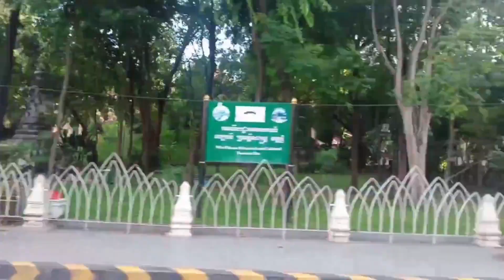សាច់គោ​ក្បាល់ជ្រូកនិងពោះអាំង#Roast Beef, pork head and grilled intestines# Cambodia Street Foods.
សួស្តីបងប្អូនទាំងក្នុងនិងក្រៅប្រទេសជាទីគោរព ថ្ងៃនេះឆានែលយើងខ្ញុំ
(Cambodia Street Foods#) ចង់បង្ហាបង្ហាញបងប្អូនឲ្យចេះធ្វើម្ហូបខ្មែរ ដែលបងប្អូនប្រជាជនខ្មែរយើង លក់ដូរជាប្រចាំនៅតាមដងផ្លូវនានានឺងតាមបណ្ដាហាងផ្សេងៗនៅក្នុងប្រទេសកម្ពុជាយើង។​ សូមអញ្ជើញរីករាយទស្សនាកម្សាន្ដដោយរីករាយ សូមអរគុណ
eat bulaga, របៀបធ្វើម្ហូប, វិធីធ្វើម្ហូប នឹងបង្អែម, Could it be, Pailin Lifestyle, Kar Min Fc ll, TEP BOPREK OFFICIAL, Primitive Survival Skills, GEORGY KAVKAZ, กินได้อร่อยด้วย, HOA BAN FOOD, Samphos Cooking, Food Aengbi, 앵비 滇西小哥, Dianxi Xiaoge, Taste Show Survival skills Anywhere, lifestyle phylin, mouth watering, Natural Life TV,